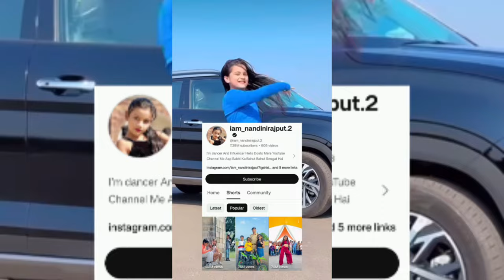कौन हैं best Dancer❓Sona Dey🆚Anju Mor Dance🆚Nandini Rajput🆚kashish Patel comparison#shortvideo#dance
world
news
stuck baby
stuck
stuck turfin
stuck dancer baby
lil kida baby battle
baby daddy dancing battle
turfinc performance
radium runway
oakland first friday
yakfilms
red bull dance
battlefest
world of dance
og mike dancing
all styles dance battle
turf battle oakland
dance competition
break dancing
dance choreography
old man dancing
turf dance style oakland
bay area dance battle
turfinc dance battle
javier ochoa
turfinc johnny5
dance battles
turfinc
top 50 fortnite dances
go mufasa
get griddy
icon series
icon series emotes
fortnite icon series emotes
new
new dance fortnite
tiktok fortnite
fortnite tiktok dance
new tiktok dance
fortnite tiktok emotes
fortnite tiktok dances
fortnite tiktok
all tiktok dances
new emote
legendary fortnite dances
emotes
emote
imase night dancer japanese version
new fortnite emote
new fortnite dance
best fortnite dances
fortnite emotes
fortnite emote
fortnite dance
fortnite dances
fortnite
tiktok mashups 2024
2024
tiktok mashup 2024
tiktok mashup 2022 january
tiktok mashup february 2022
tiktok mashups 2021
kuyamagik
latest tiktok mashup
best tiktok dances
tik tok mashup
remix
viral tiktok dances
tiktok dances
tiktok dance craze
tiktok remix
kuya magik
tiktok mashup philippines
tiktok mashups
tiktok mashup
shayne orok
sr heits vlogs
dancing lady
serbian dancing lady short status
serbian dancing lady short video
serbian dancing lady story
serbian lady dancing real video
short
serbian dancing lady
serbian lady
shorts